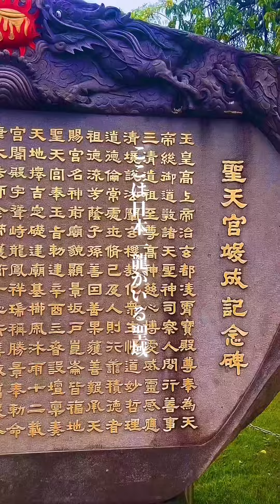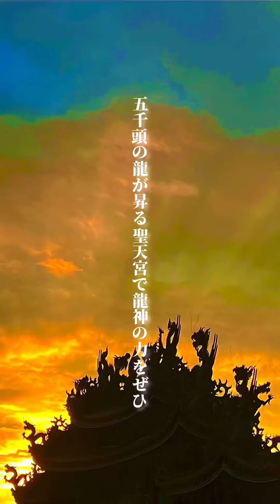日本で最も龍神の力をいただけるお宮〜五千頭の龍が昇る聖天宮〜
五千頭の龍のパワーを頂ける、中国最高の民族信仰・道教のお宮「五千頭の龍が昇る聖天宮」は国内最大規模を誇る。
五千頭の龍神のお力を頂き感動🐉
日本にいながらにての台湾旅行ができる道教のお宮。
道教とは神仙思想と老荘思想にも通じる。
神仙思想は神や仙人の世界に到達する事を目的としたもので、陰陽や八卦といった自然摂理や人の運命までをも司る学問を生み出した概念。
風水や占術の源でもある。
老荘思想は老子や荘子が説いた、人智を超えた計り知れない道を極める学問であり、知や欲を働かせる人為を無くし、無為の状況で道に従う事を説いた。
この学問は日本でも平安時代には陰陽道として定着、江戸時代には倫理道徳として朱子学や武士道へと発展していった。
聖天宮の本尊は日々の道徳を重んじ、善行に報いる最高神・三清道祖。
建主は康國典大法師。
40歳半ばで不治の大病を患ったが、本尊「三清道祖」と縁を持った事を機に一命を取り留め完治した。
深謝の念と何人にも神々の御利益にあやかれるようお宮創建を志し、建造の地を探したところ、生国の台湾ではなく日本国のこの地にお告げがくだされた。
昭和54年着工、台湾の一流の宮大工を呼び寄せ、15年の歳月をかけて平成七年に聖天宮を開闢した。
神様と皇帝の建造物にしか使われぬ黄色い屋根瓦の伽藍は圧巻で、日本にいながらしにして台湾旅行をしてる気分に。
台湾式のおみくじも前殿で引いてみた。
なんとこの時の時間が偶然にも丁度15時！
陽の鐘が鳴り始めた。
陽の鐘が鳴り響くと、陽の氣が施され開運に導かれるとか。
全く前情報を知らず、前殿でおみくじに願いをかけていた時間が陽の鐘の鳴る午後3時であったのは、我ながら、いつもながらの凄まじいお導き✨